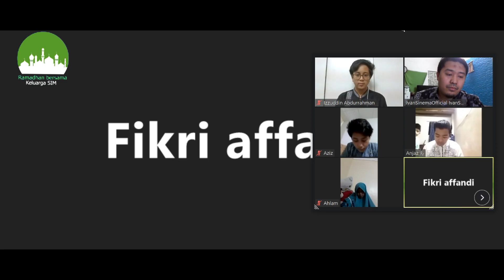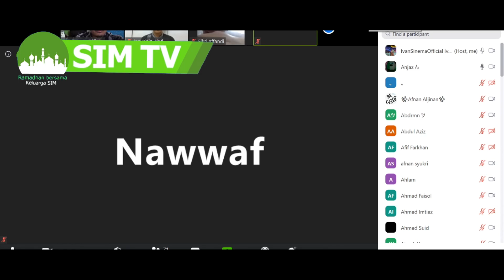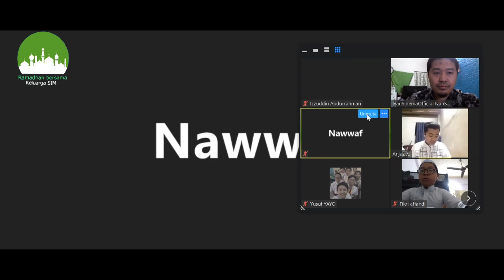RAMADHAN BERSAMA KELUARGA SI MAKKAH - (KULTUM DENGAN ANJAZ)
Assalamulaikum teman2 di bulan penuh hikmah ini kami dari SIM TV menghadirkan kegiatan " RAMADHAN BERSAMA KELUARGA SIM" yuk saksikan Ilmu-Ilmu Agama dari teman-teman kita siswa dan siswi Sekolah Indonesia Makkah.

Pembawa Acara : Izzuddin
Penceramah : Anjaz siswa kelas 8 Pa
Pembina : Bapak Ivan Chadafi, S.Pd.I